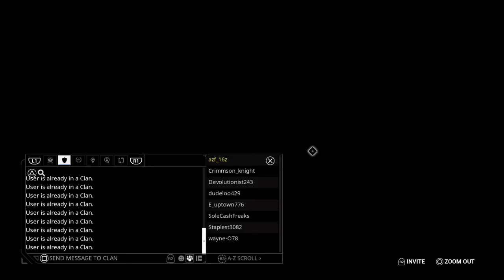Warframe episode 48